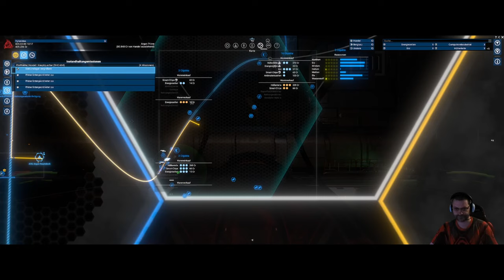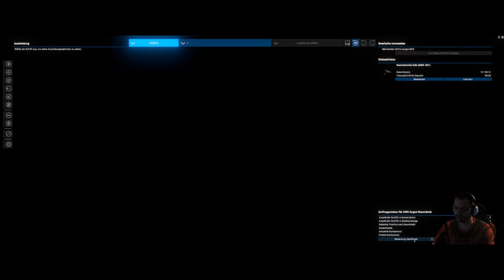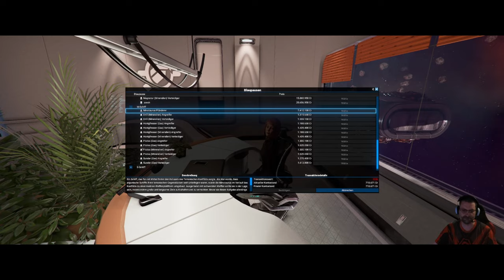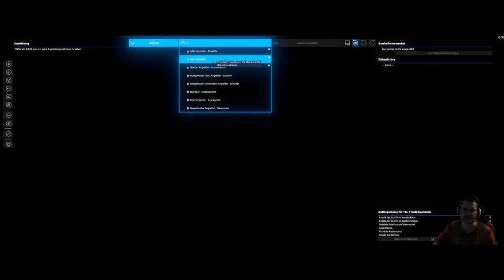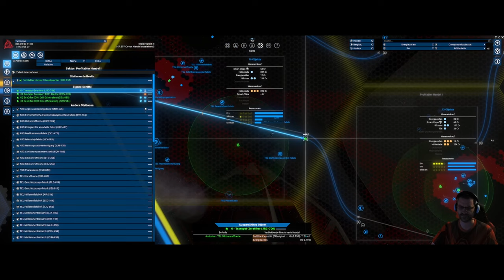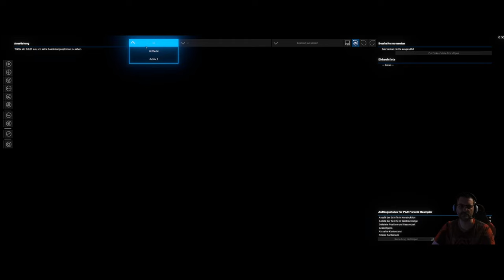X4 - Foundations - Let´s Play #13 - Auf der Suche nach den Yaki Piraten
Dreizehnte Folge der X4 Let´s Play Reihe